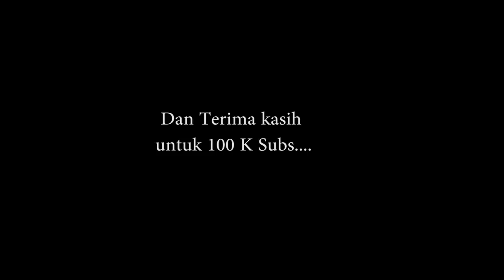Sun Raha Hai Na Tu || Cover ||(Audrey Bella Ft. Vandy Alazka || Indonesia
Song : Sun Raha Hai Na Tu
Cover by @Audrey Bella

Original Song Credits:
Music Director: ANKIT TIWARI
Singer: SHREYA GHOSHAL
Lyrics: SANDEEP NATH
Movie: AASHIQUI 2
Music Label: T-SERIES